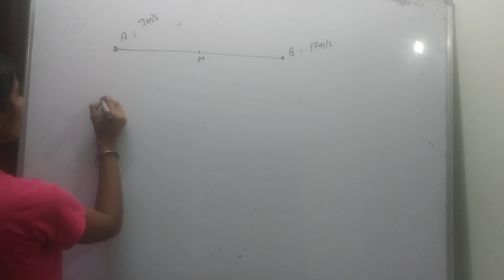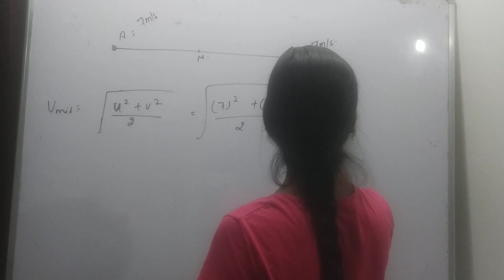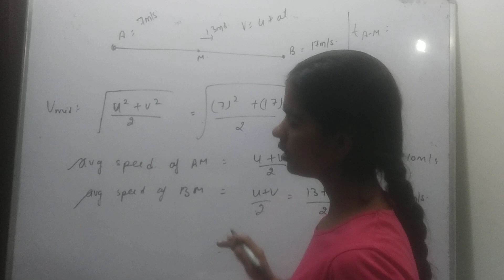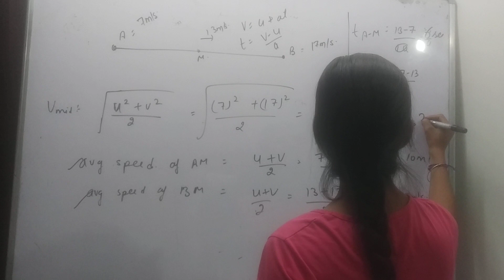a particle moving in a straight line with constant acceleration has speed 7m/s at A and 17m/s